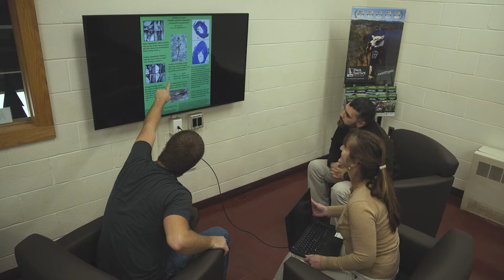Natural Sciences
Dig deep into the study of environmental science at PSC. Our 14,000 acre classroom is a living laboratory where students specialize in learning directly from the woods, waters, and amazing biodiversity that surrounds us. Majors include Biology, Human Health & The Environment, Fisheries & Wildlife Studies, Ecological Restoration, and Environmental Science.